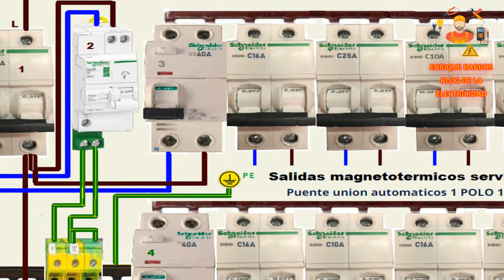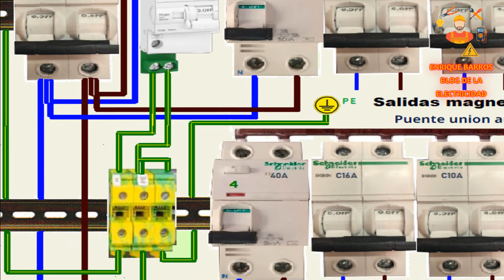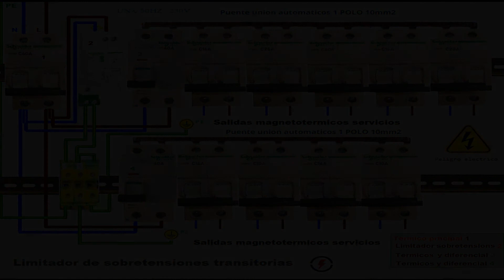Limitador de sobretensiones transitorias